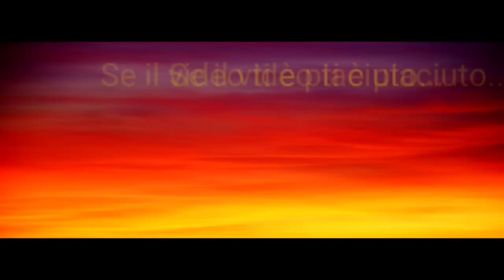👩‍🍳IN CUCINA CON NOI👩‍🍳: SOFFICINI FATTI IN CASA SENZA GLUTINE 🥟in coll.ne con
Ciao a tutti e benvenuti in questa nuova rubrica 👩‍🍳 in cui vi portiamo in cucina con noi. se vorreste vedere delle ricette in particolare scrivetecelo nei commenti. che appena ci è possibile esaudiremo le vostre richieste 😊

La ricetta di oggi è in collaborazione con mia sorella @luisalucachiavetta